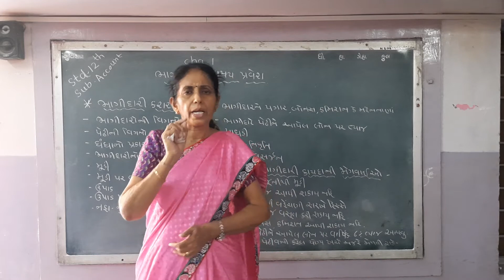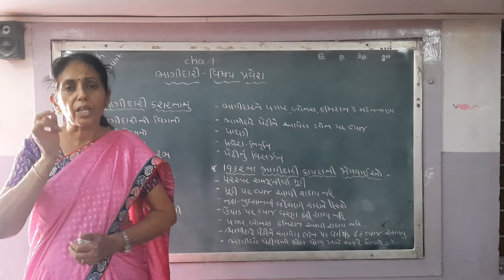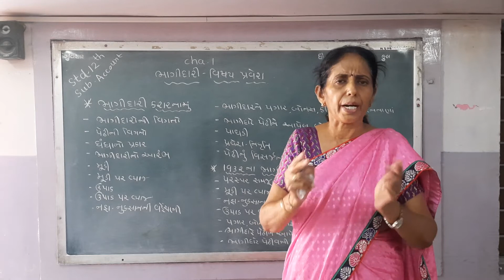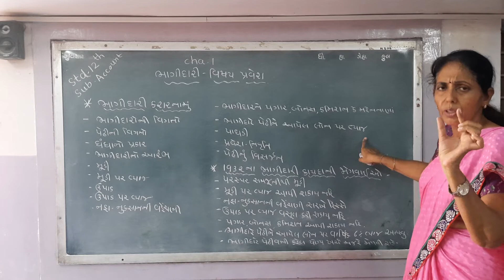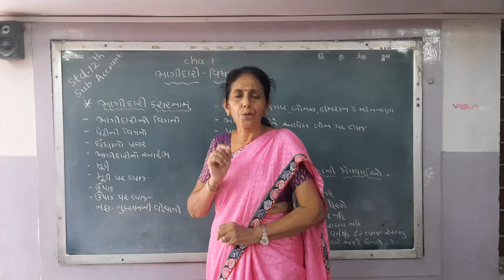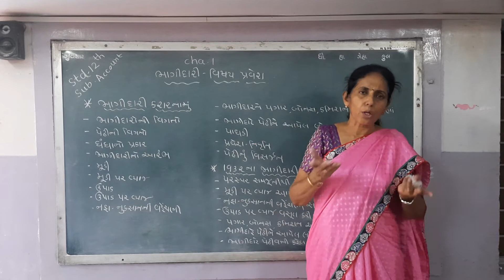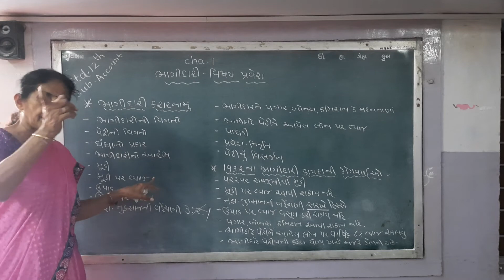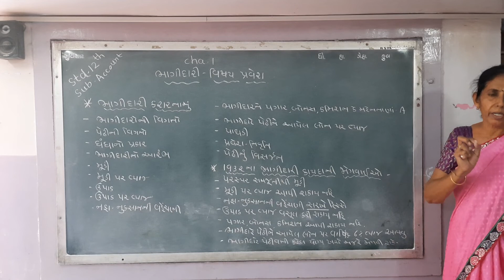ધોરણ - ૧૨ ( એકાઉન્ટ) વિષય પ્રવેશ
ધોરણ - ૧૨ ( એકાઉન્ટ)
વિષય પ્રવેશ